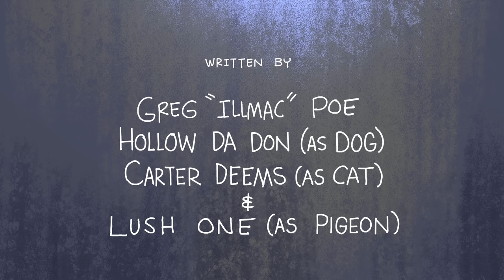Dog vs Cat Rap Battle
Rap Off brings you the grudge match of the century, CAT VS DOG, the highly anticipated follow up to KETCHUP VS MUSTARD.

Cat played by Carter Deems.
Dog played by Hollow da Don.
Pigeon played by Lush One.
Animation by Andres Salaff